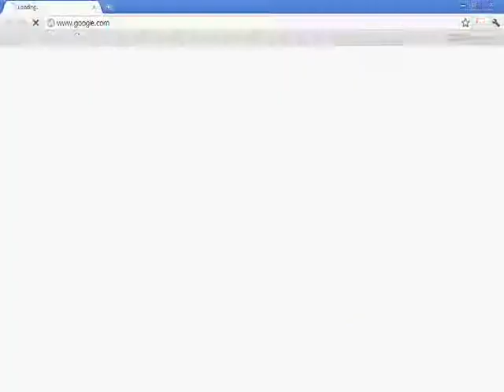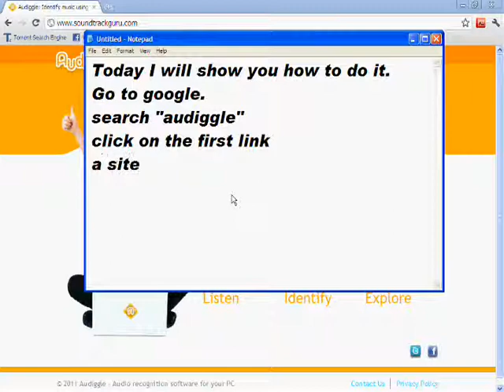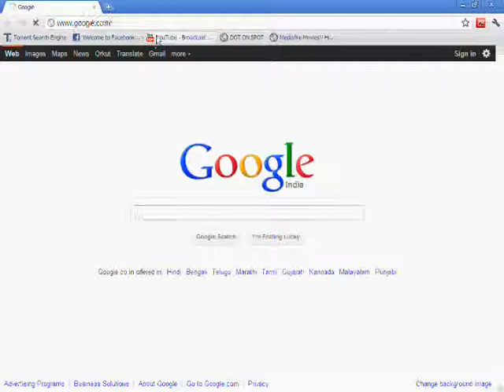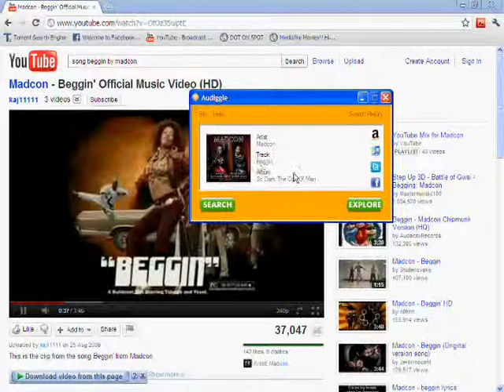How to identify music using audiggle